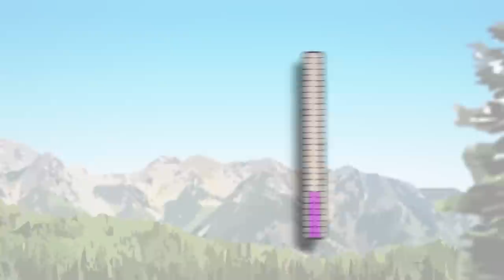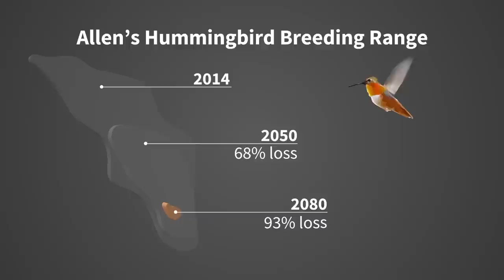Climate Change and Birds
Global warming threatens the survival of nearly half the bird species in the continental United States and Canada, including many of the birds we see every day.

Learn how you can help save our birds

Video produced by Nexus Media